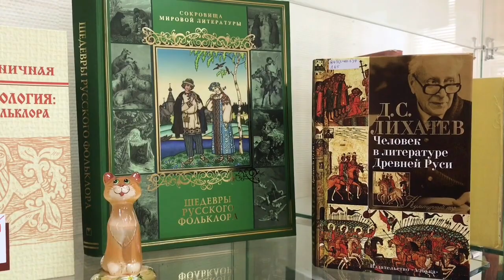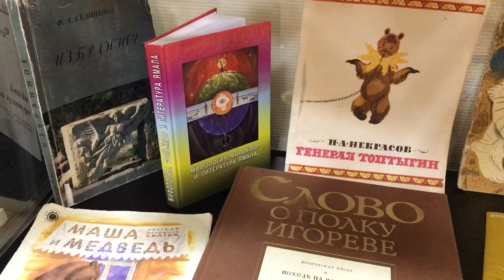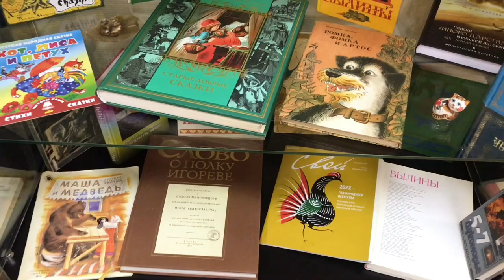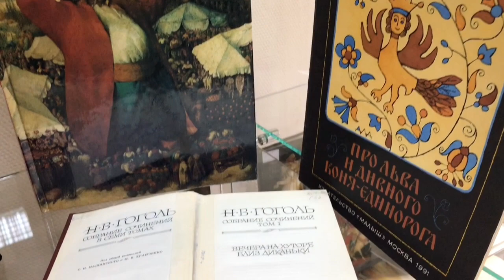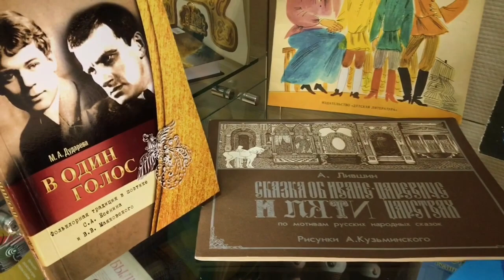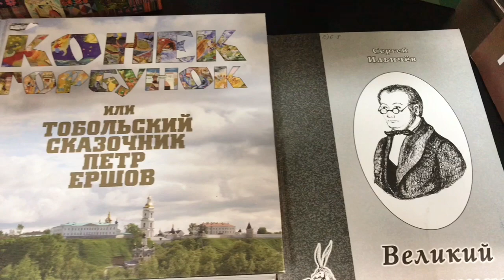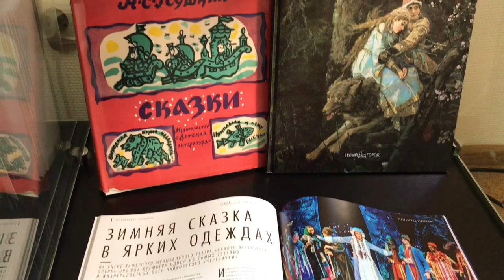Обзор выставки «Фольклорные мотивы в русской литературе»